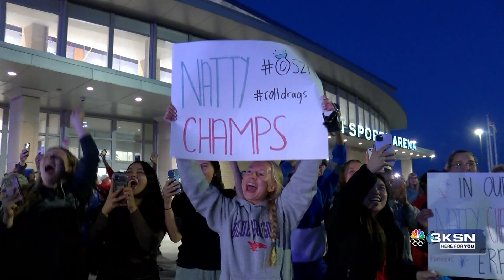Hutchinson women's basketball arrives home after winning NJCAA National Championship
It's a time of celebration up in Hutchinson as the Blue Dragon faithful welcomed in their newly crowned women's basketball national champions Tuesday evening